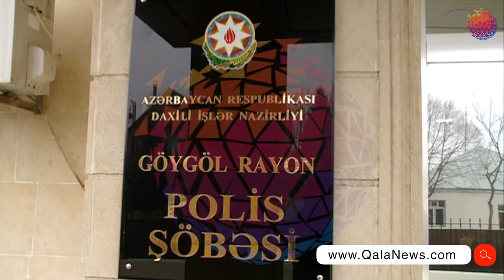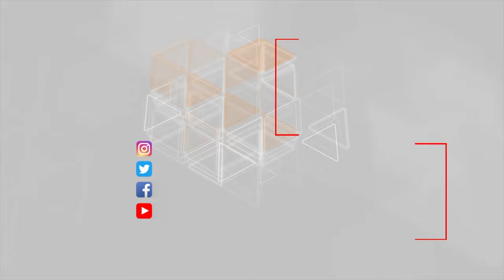Polis külli miqdarda narkotik satqısı ilə məşğul olan 4 nəfəri saxlayıb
Göygöldə külli miqdarda narkotik vasitə dövriyyədən çıxarılıb. Polis əməkdaşları narkotik vasitənin alqı-satqısı ilə məşğul olan 4 nəfəri saxlayıb.